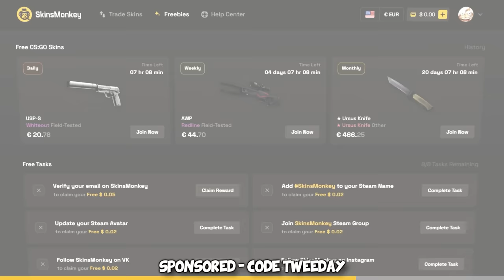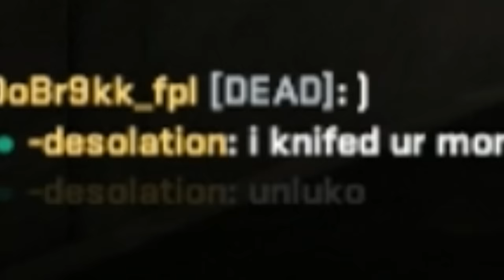He told me to TURN OFF MY CHEATS...